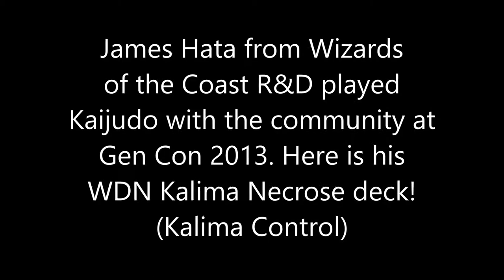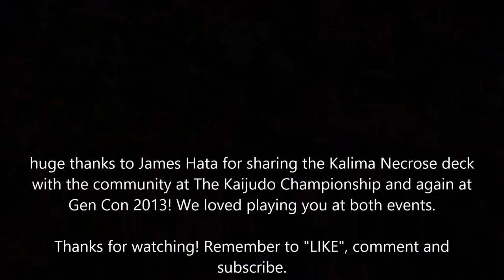Kaijudo - James Hata (Kalima Control) vs Thomas Nowakowski (LWD Leviathan Control) - Gen Con 2013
James Hata from Wizards of the Coast played matches with the Kaijudo community at Gen Con on Sunday 08/18/2013. Here is a match between Hata's WDN Kalima Control and Thomas Nowakowski's LWD Leviathan Control. Enjoy!